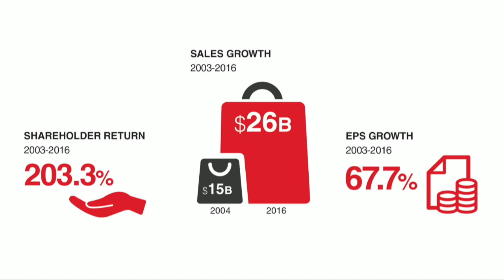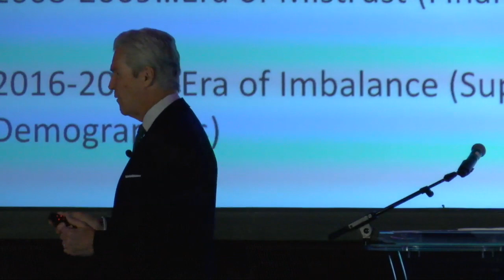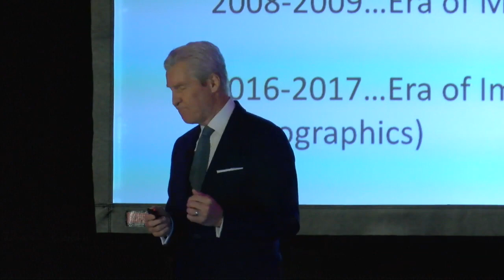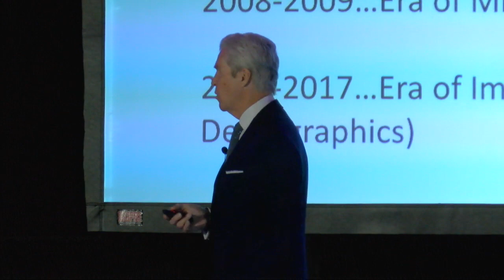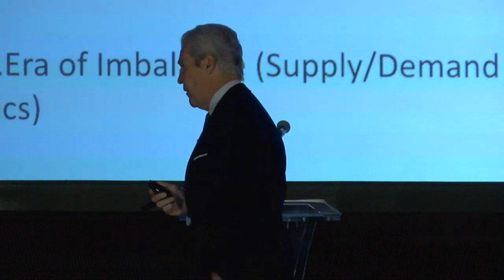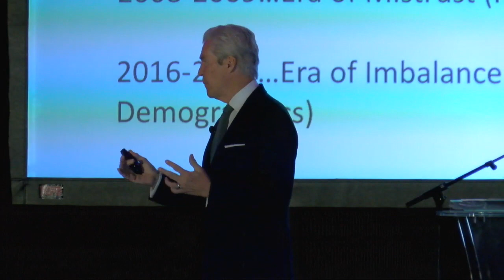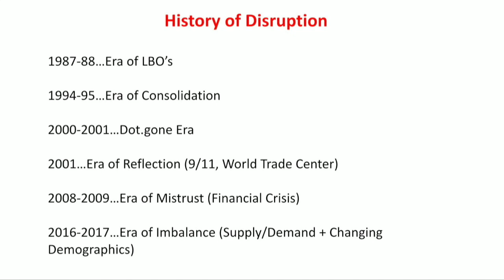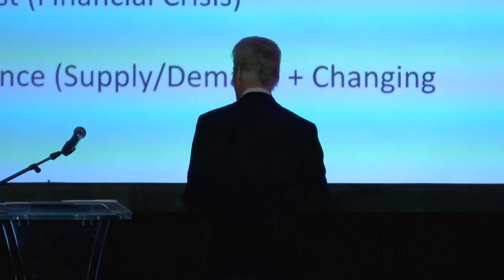Terry Lundgren 2019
Global Retailing Conference 2019